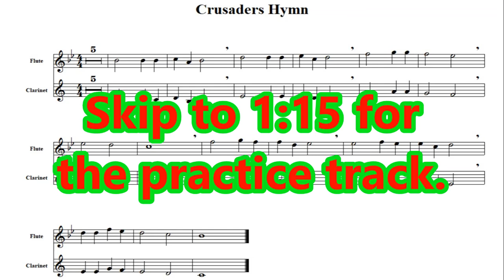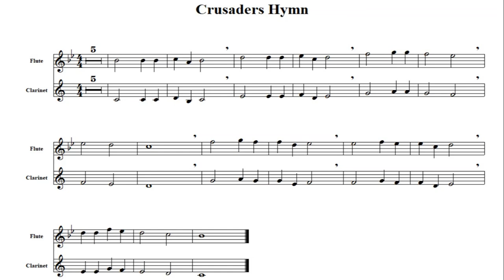Crusader's Hymn / Crusader's March / Fairest Lord Jesus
You can play this with your first 6 notes on flute, clarinet, and/or trumpet.